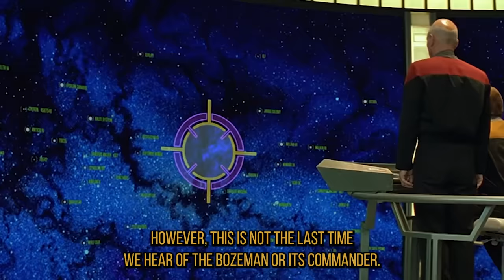Frasier's Kelsey Grammer In Star Trek TNG Explained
Kelsey Grammer may be best known for portraying Dr. Frasier Crane, but he also appeared in a popular episode of Star Trek: The Next Generation.

Video By: Chris Goodmakers @ThatsASpaceStation